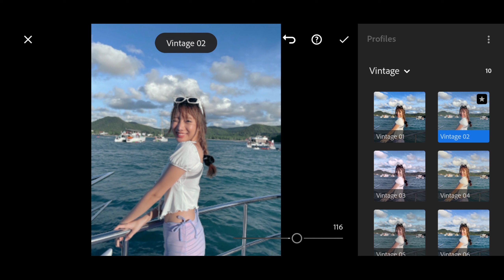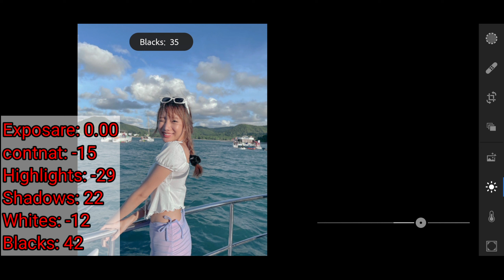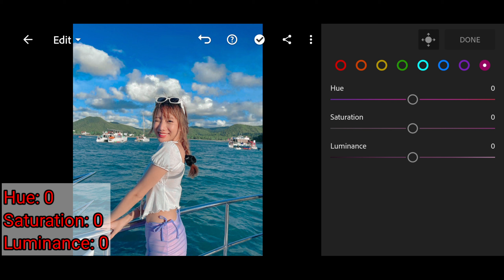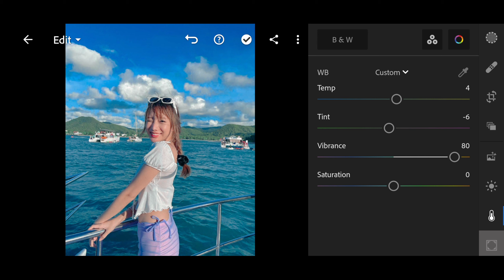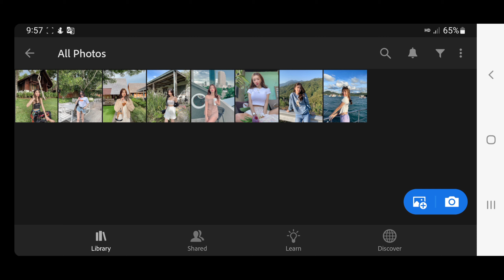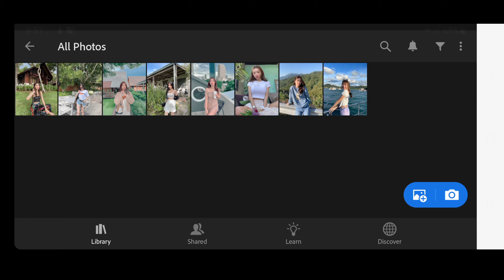How to edit photo Civilized nature lightroom mobile Free Preset DNG.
☆ channel sna《Cambodia》